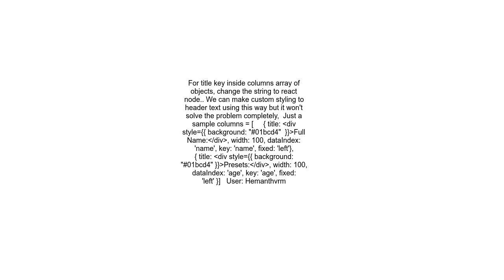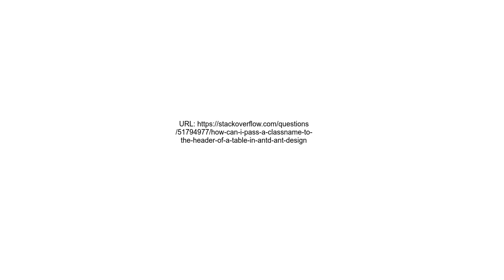How can I pass a className to the Header of a Table in antd Ant Design